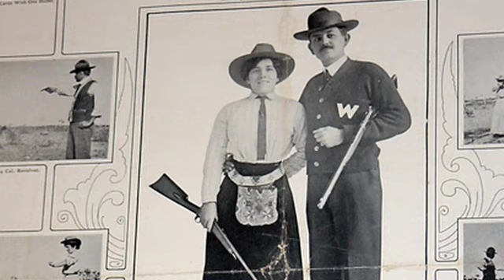NFM Treasure Gun - Exhibition Shooter Ad Topperwein's Colt Revolver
Brief discussion of exhibition shooting husband and wife team, Ad & Plinky Topperwein; along with Ad's Colt Revolver.  A Treasure Gun from the NRA National Firearms Museum.  Narrated by Phil Schreier